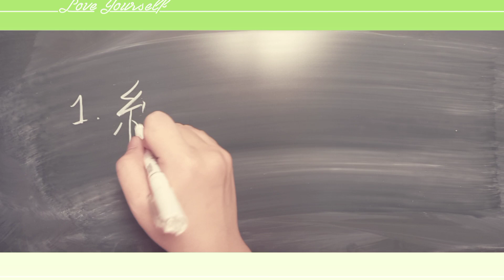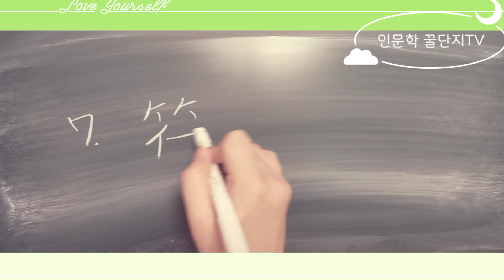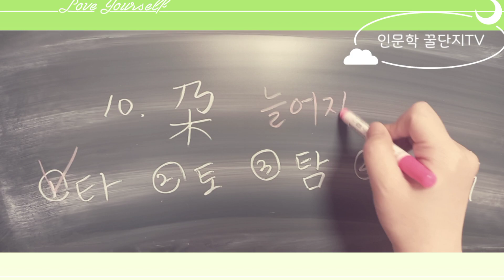한자 2급~사범 수준 훈음 퀴즈(2)